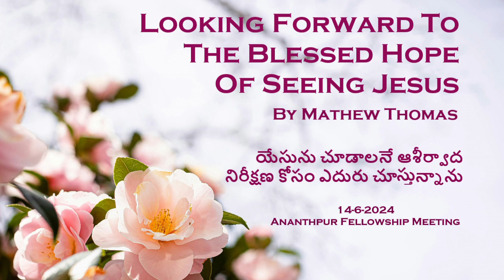Looking Forward To The Blessed Hope Of Seeing Jesus || By Mathew Thomas || 14th June 2024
యేసును చూడాలనే ఆశీర్వాద నిరీక్షణ కోసం ఎదురు చూస్తున్నాను
Ananthpur Fellowship Meeting